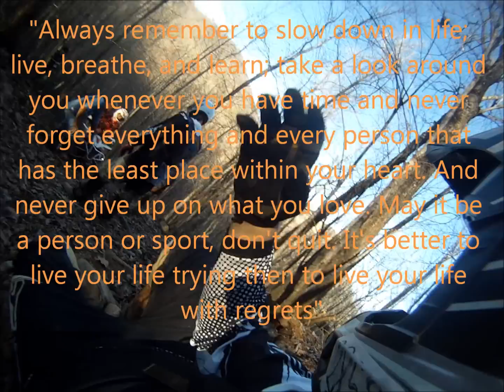Good Friends, Good times GoPro Hero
Good friends and good times. Some clips I've shot in the last couple months that I made into an edit.
It's been on hell of year! Let's do it again in 2013! - #419